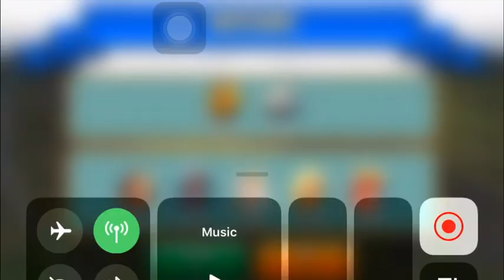Gods Of Olympus Round 16 | Hero Survival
SURVIVAL CHALLENGE: Hero Survival